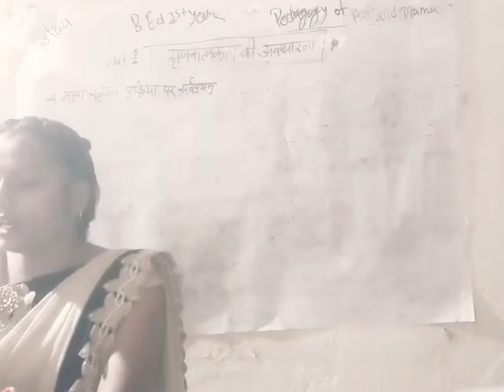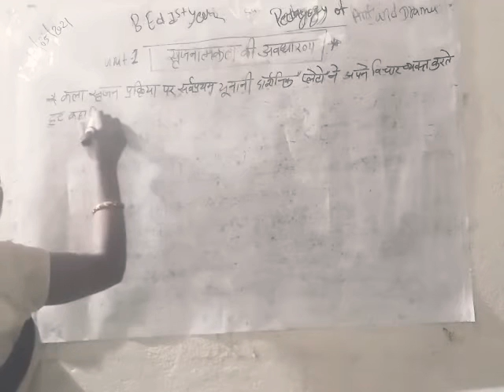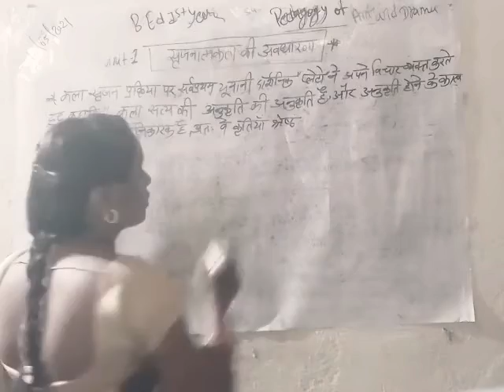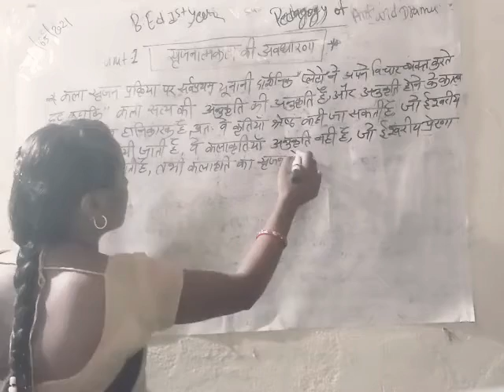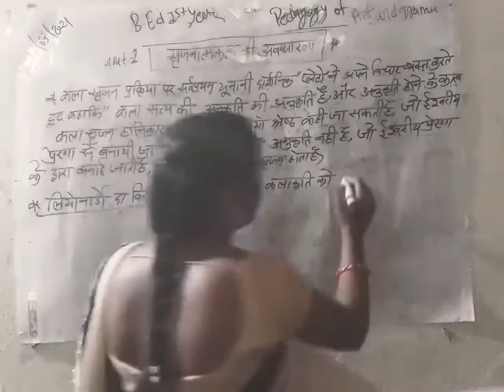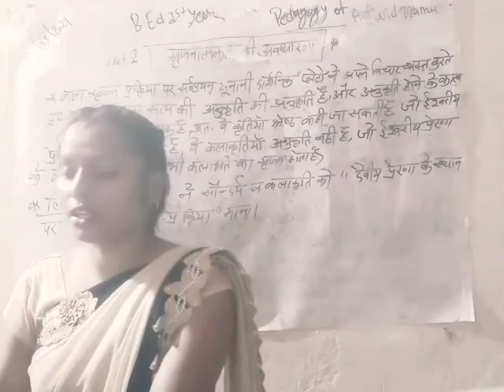11.05.2021.B.Ed1styear.( Unit-1 सृजनात्मकता की अवधारणा ।पार्ट-2 )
शिक्षा में नाट्य और कला।
( व्याख्याता-रेखा चौहान )